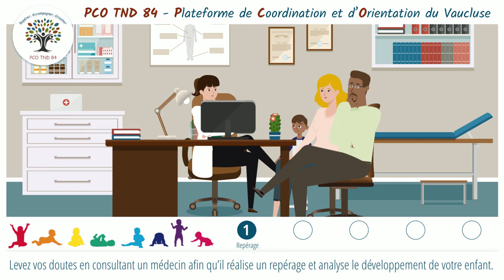Pédiatrie "vous êtes inquiet pour votre enfant" (extrait)